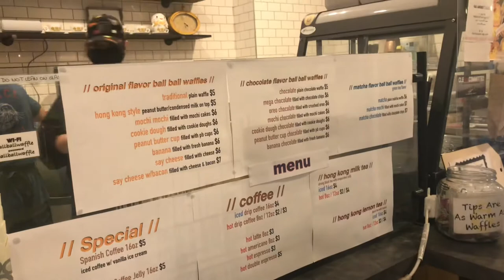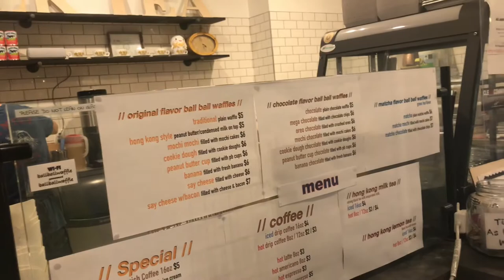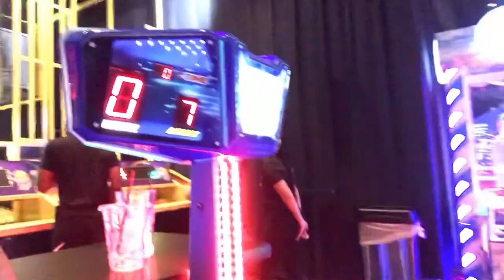Dave and busters be lit forreal come with me y’all 🤟🏽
Hey y’all wassup welcome back to the vlog. Hope you enjoy the video! Thanks for being here!